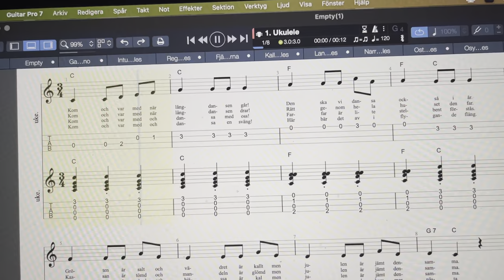Julposka - 1971 - Lennart Hellsing - Folkmelodi